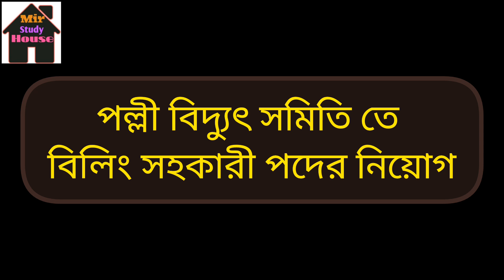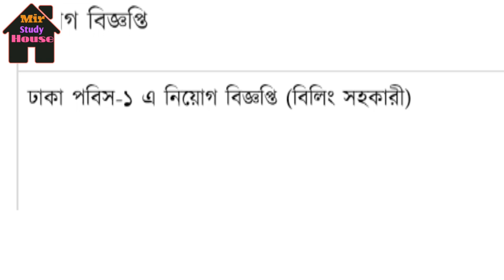বিলিং সহকারী পদের নিয়োগ আসছে || পল্লী বিদ্যুৎ সমিতিতে নিয়োগ বিজ্ঞপ্তি || pbs job circular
বাংলাদেশ পল্লী বিদ্যুৎ সমিতি তে বিলিং সহকারী পদের জব সার্কুলার।
মিটার রিডার কাম মেসেঞ্জার পদের নিয়োগ